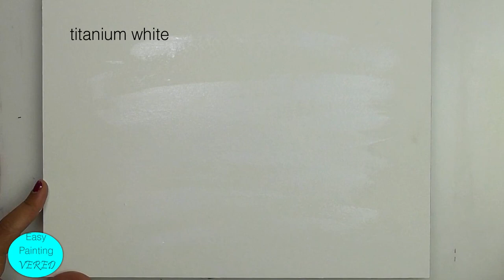HORSE Painting Tutorial in Acrylics. How to paint Step by Step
Come and learn how easy it is to paint this great painting of a horse!

The colors I used are:
Acrylic Paints:

Titanium White
Oxide Black
Ultramarine Violet

POSCA marker 0,7